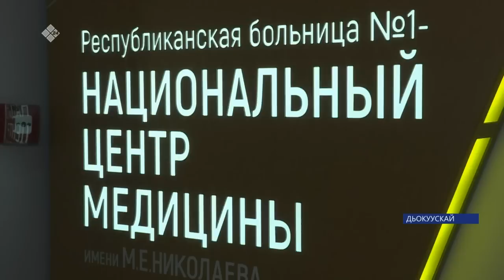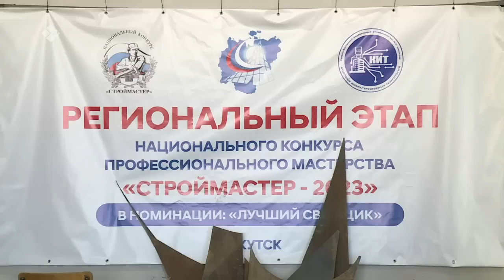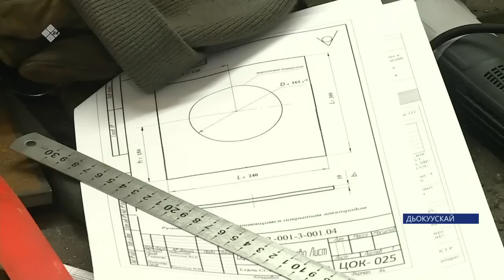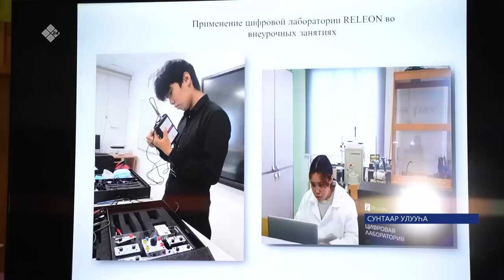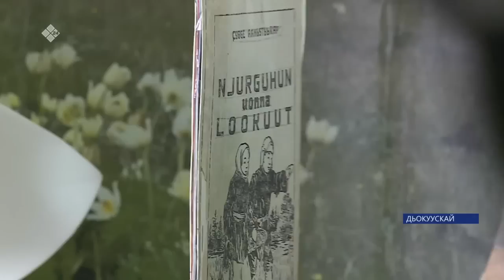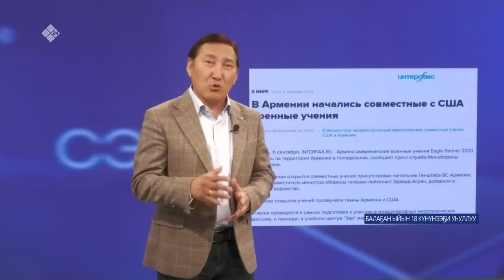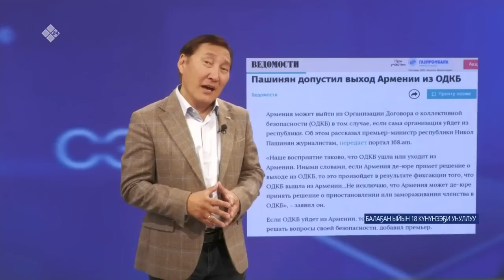«Саха сирэ» информационнай биэрии. Балаҕан ыйын 20 күнэ 20:30